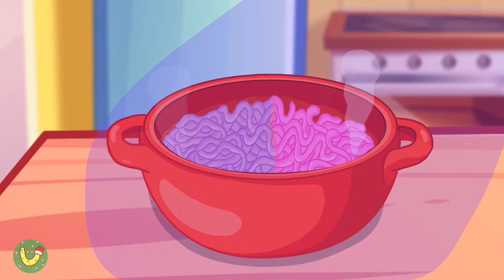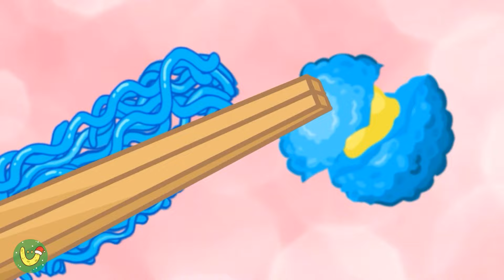Best Korean Food Mukbang with CATNAP | POPPY PLAYTIME CHAPTER 3 Animation | ASMR MUKBANG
st=PLXRl8p4FG3GC0ZyADi0vXIXzQVe7Bk2es